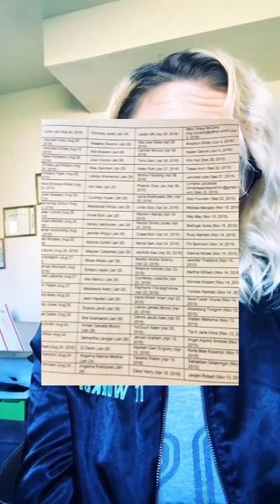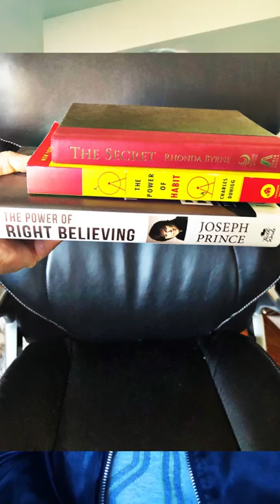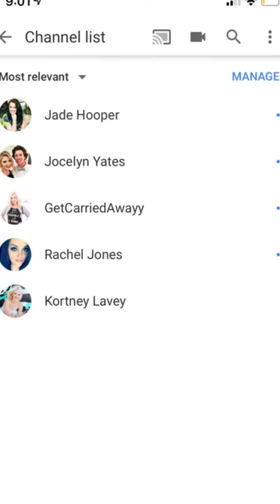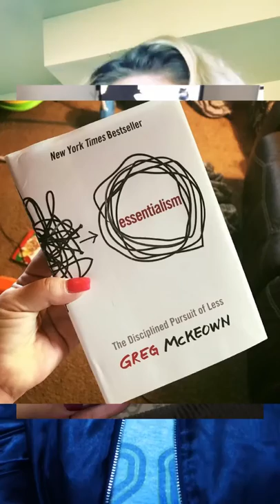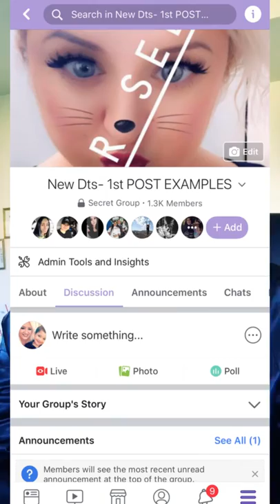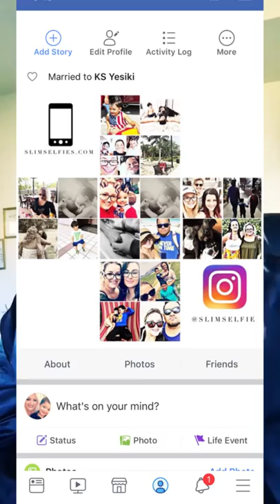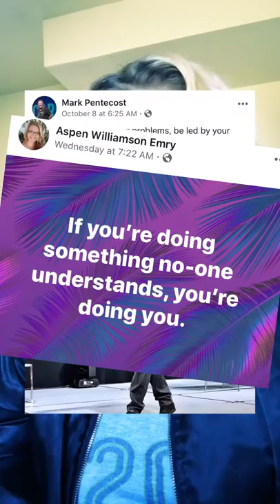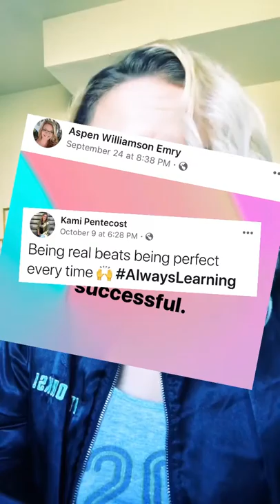Video 4: New Distributor Training IT WORKS GLOBAL